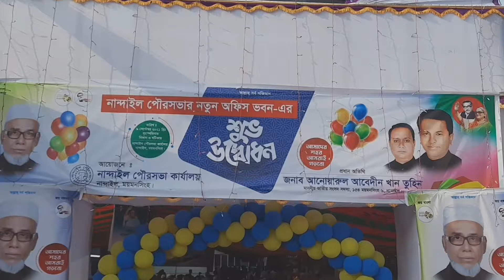২৪ বছর পর নান্দাইল পৌরসভার নতুন কার্যালয়ের উদ্বোধন